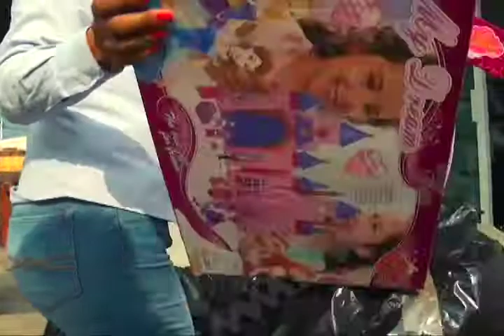Entrega de juguetes para niños de Santa Catarina Ixtepeji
MVMTelevisión, a través de su Director General Víctor Nakash García, hacen posible la sonrisa de cientos de niños de la Sierra Norte.